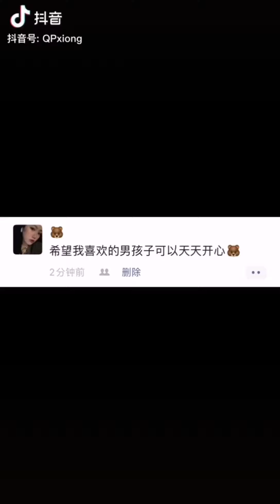[抖音][DOUYIN][TIK TOK CHINA]一只气泡熊🐻恋爱系列PART7